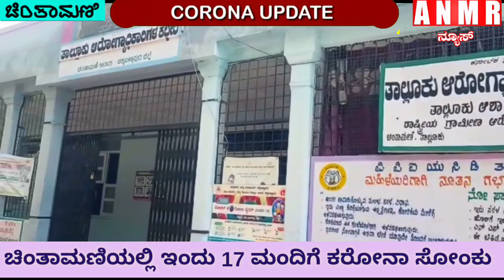ಚಿಂತಾಮಣಿಯಲ್ಲಿ ಇಂದು 17 ಮಂದಿಗೆ ಕರೋನಾ ಸೋಂಕು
ANMR News Chintamani ಚಿಂತಾಮಣಿಯಲ್ಲಿ ಇಂದು 17 ಮಂದಿಗೆ ಕರೋನಾ ಸೋಂಕು